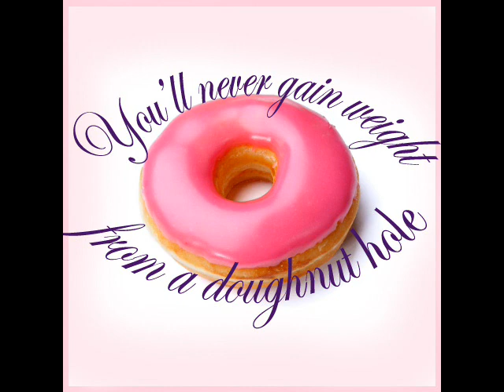Tori Amos - Flavor and Foodgasm improv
Battle of the minds
cries Below cries Above
You must pick a side
Will you choose fear?
Will you choose love?

this orbital ball from the fringes of The Milky Way?
What does it feel like,
this orbital ball on the fringes of The Milky Way?
Raining flavor
Icing flavor
flavor love

Whose God then is God?
They all want jurisdiction
In the Book of Earth
whose God spread fear?
Spread love?

And what does it look like,
Raining Flavor
Icing Flavor
flavor love
Turn up the frequency
Raining flavor
Icing flavor
Spread that flavor
flavor flavor